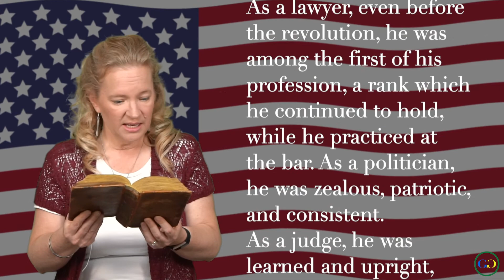George Ross | (Declaration of Independence)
Who is George Ross?

George Ross Jr. well known as George Ross was born over the Episcopal Church, Newcastle, Delaware, into a very large family. He was one of the Founding Fathers of the United States of America, and one of the signers of the United States Declaration of Independence. His father was a minister, educated at Edinburgh, and the Ross children received a sound classical education at home. George then proceeded to read law at the office of his older half-brother, John. George attained the Bar in Philadelphia at the age of 20 and established his own practice in Lancaster.

As was typical of many gentlemen of the day, his politics were Tory. He served for some twelve years as Crown Prosecutor (attorney general) to Carlisle, until elected to the provincial legislature of his state. In 1774 he was elected to the provincial conference that would select delegates to attend the General Congress and was selected as a representative of Pennsylvania that same year. Ross continued to serve his provincial legislature and was a member of the Committee of Safety for his colony. In 1776 he was again elected to the Continental Congress while serving as a provincial legislator, and a Colonel in the Continental Army.

That year he also undertook negotiations with the Northwestern Indians on behalf of his colony and took a seat as vice-president of the first constitutional convention for Pennsylvania. He was re-elected to the Continental Congress once more in 1777 but resigned the seat before the close due to poor health. In 1779 he was appointed to a judgeship in the State of Pennsylvania Court of Admiralty. He died in that office, in July of the same year.